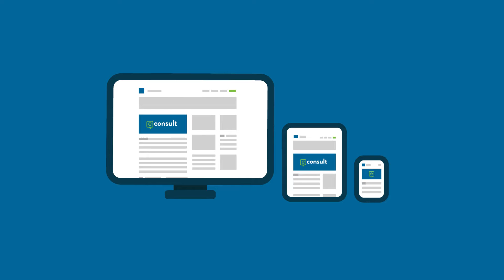eConsult - Just Bolts On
eConsult couldn't be easier to implement, simply bolting on to your current Surgery website.